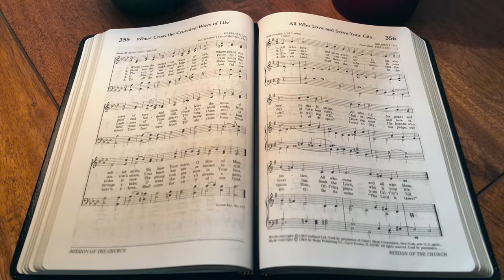All Who Love and Serve Your City (performance)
All Who Love and Serve Your City

Hardware: iMac, iPhone.